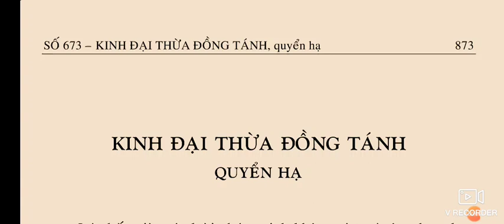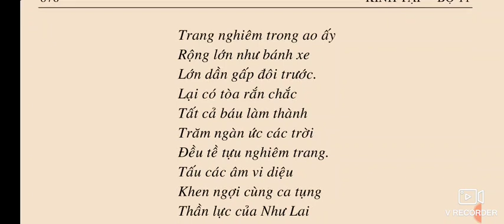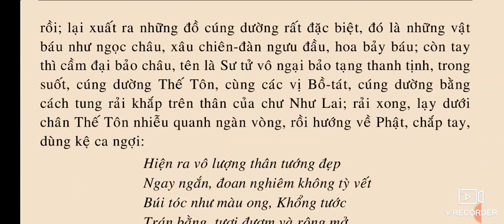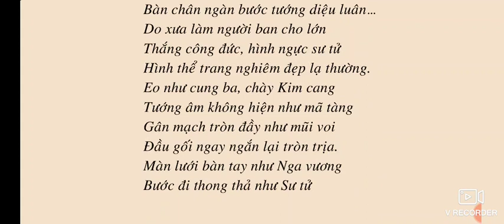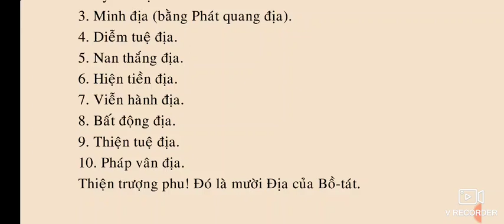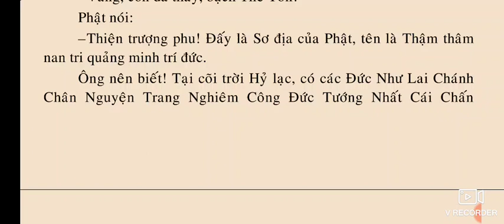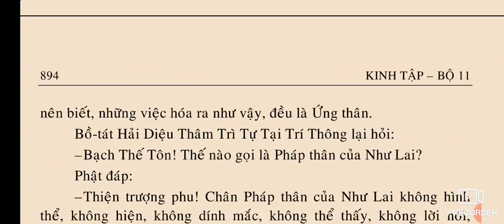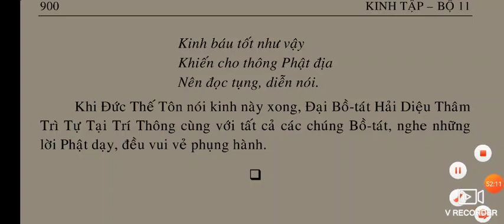Kinh Đại Thừa Đồng Tánh quyển hạ